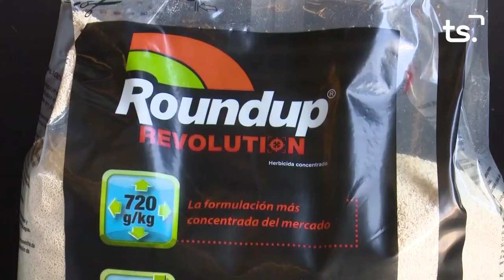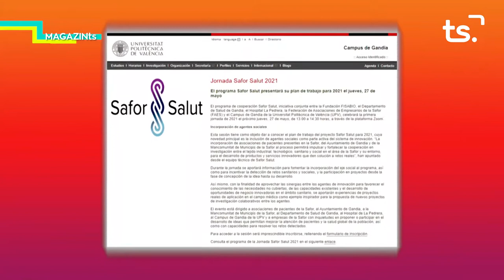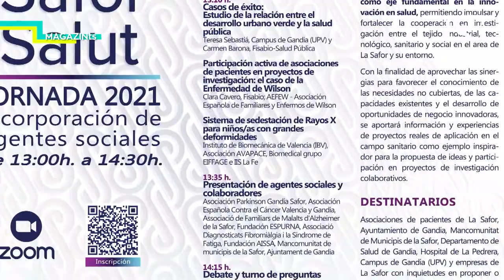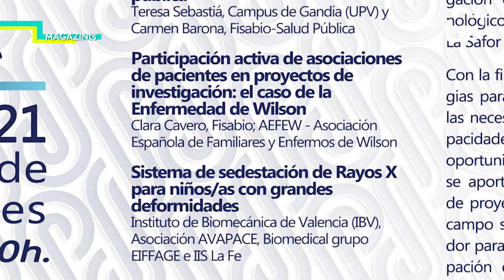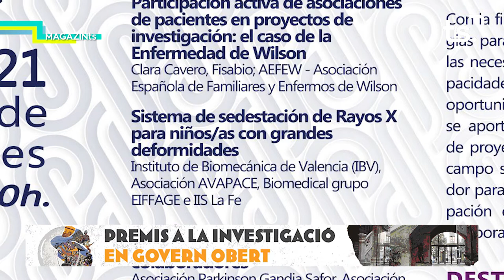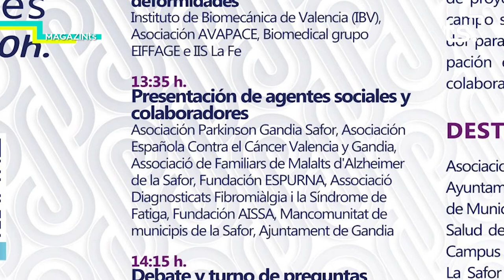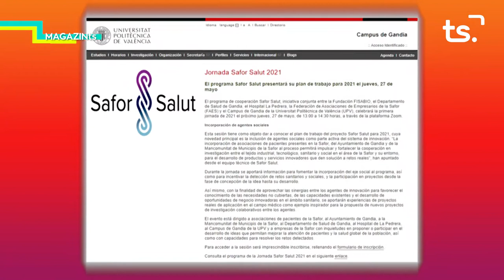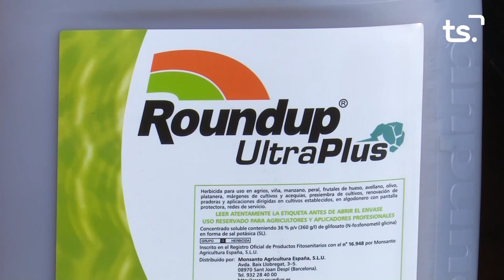MAGAZIN TS DIMECRES-JORNADA SAFOR SALUT 2021 - 2021 05 26